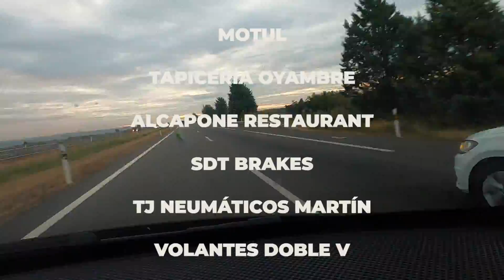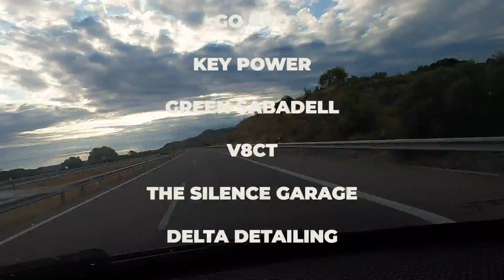🏁 PROBLEMAS en CIRCUITO con los ZX 🛑 [EL COCHE NO VOLVIÓ]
Todos nuestros coches en venta, recambios y servicios de taller

 Importación de coches Americanos clásicos y modernos. Taller especializado en restauraciones y mantenimientos. Recambios, Mejoras y Accesorios. Inspección, Logística y Transporte. Performance.

CORRIENDO 6h de resistencia en el MIATA con @Nacho Drift @Ury G @COMPOS | DaleZapatilla!, SORTEO MI COCHE DE DRIFT!!🚘💨Y pasa ESTO *accidente* 😮😮| El Garaje De Hache